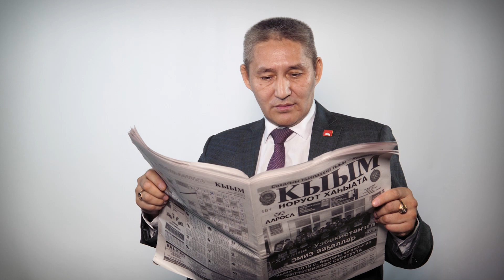КЫЫМ Ийэ тыл